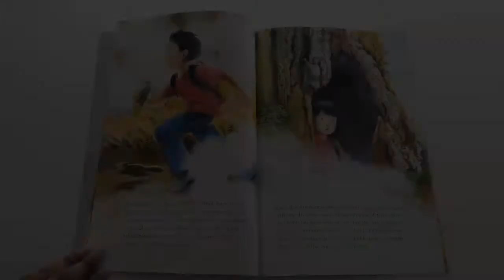Redwoods by Jason Chin || Must Have Living Picture Books for Early Years!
This is a flip through review of "Redwoods" -- one of our favorite living picture books by Jason Chin! His books are amazing. They are perfect for introducing children to the natural world. His books each have a captivating theme, but his illustrations are something else entirely: they have a vividness and a depth to them that draws you in and evokes your imagination. Both of my kiddos (aged 4 and recently turned 2) enjoy listening to these stories! Don't forget to check out his other books (see the links down below).
Amazon (Australia)